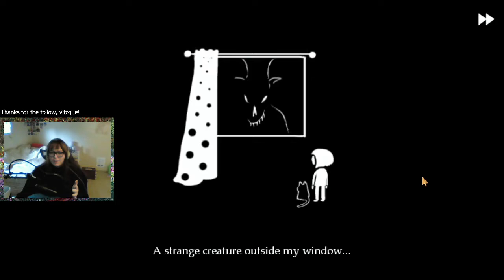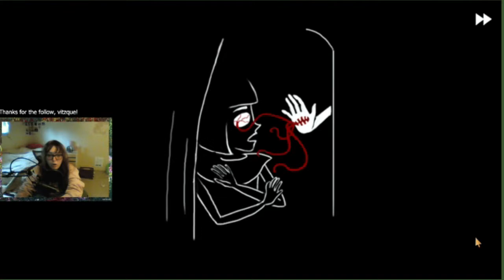fran bow funny comp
my favorite moments all in one place! keeping the tradition alive